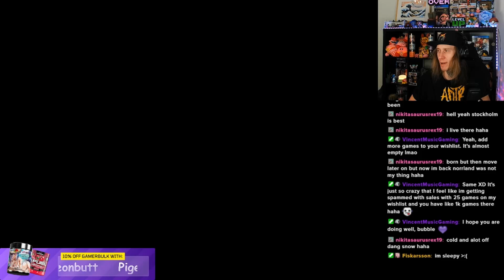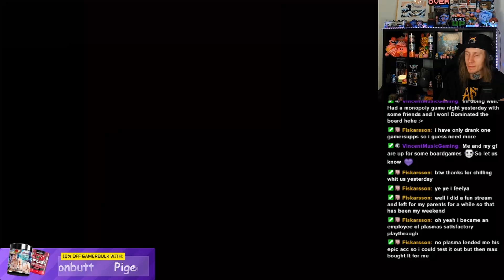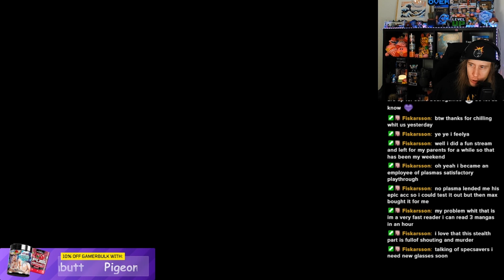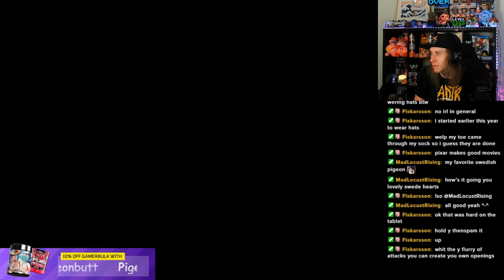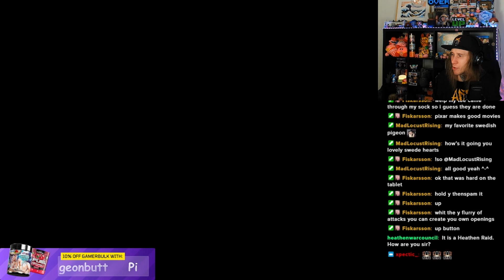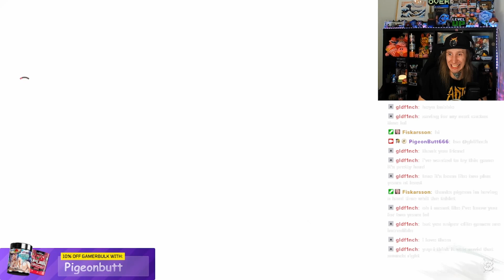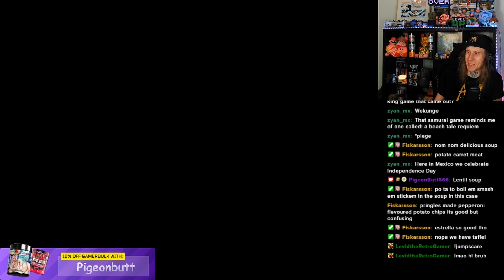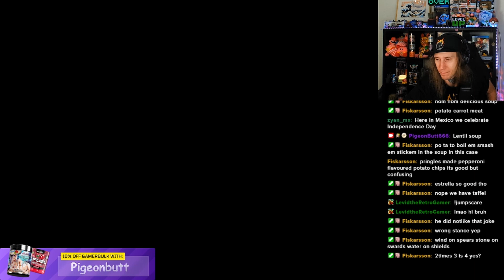Sword stronk as a feather from a butt (Ghost of Tsushima) Part 8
From Twitch Stream (September 15th, 2024)

We defend this city!

Need Gfuel, Gamersupps, Wraith, Rogue Energy and you live in Europe?
Not a fan of US shipping time and prices?
Or living outside Europe and want to try out some European brands?
No problem!

Socials:
Main channel:  @ThePigeonbutt